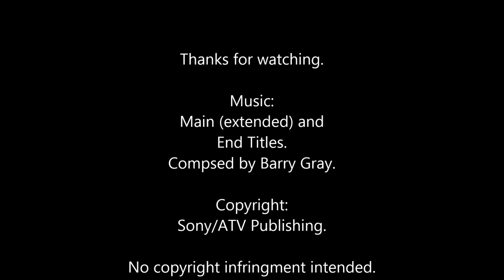Space 1999 44" Eagle Transporter With Pods Completed Model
And it's a done deal with this monster, enjoy!